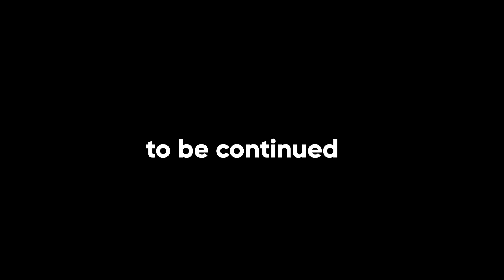Garten of Banban 7 - ALL NEW BOSSES + POPPY PLAYTIME 3 (Gameplay #53)